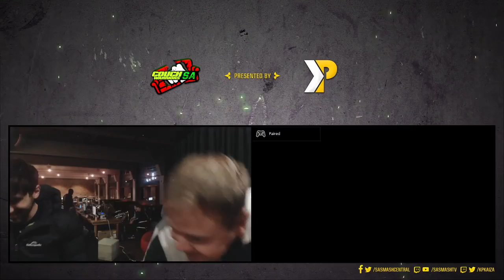BonusVac #5 - 6/05/22 - SSBU